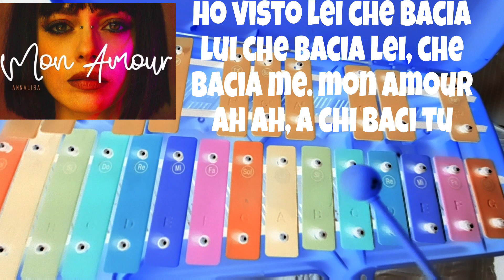XILOFONO FACILE 🎵 MON AMOUR - Annalisa